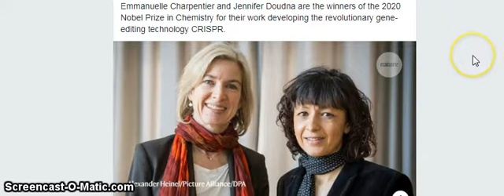Nobel Prize in Chemistry 2020